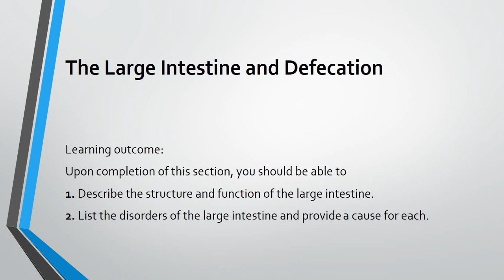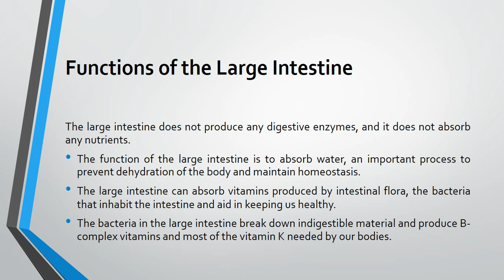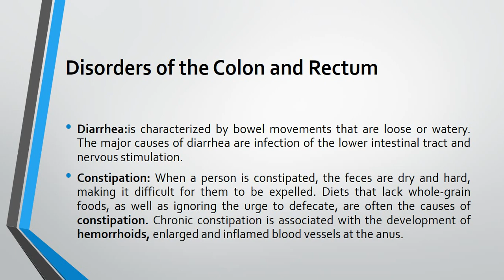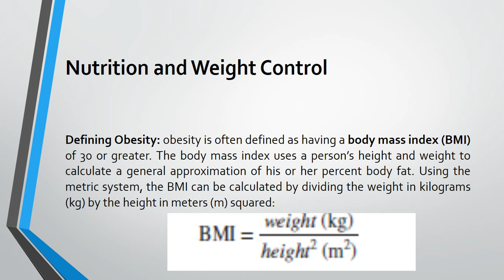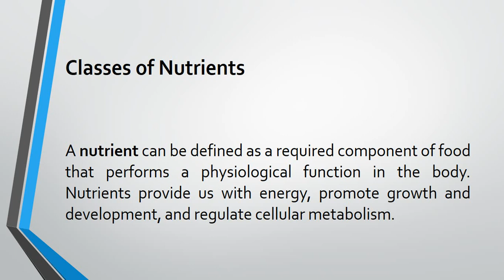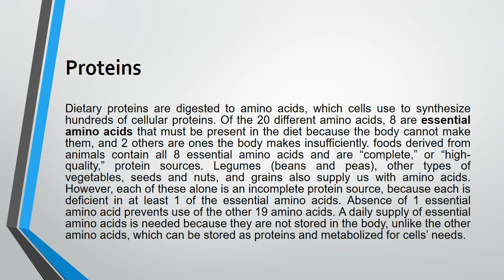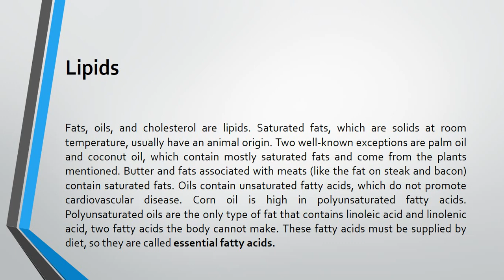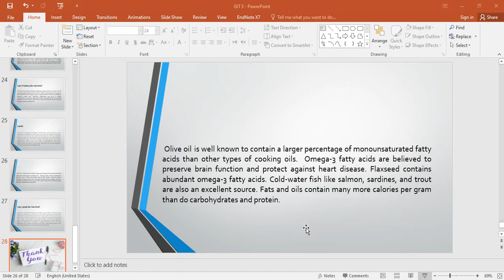بايو ٢٠ دكتورة رحاب محاضره العاشرة digestive System and nutrition